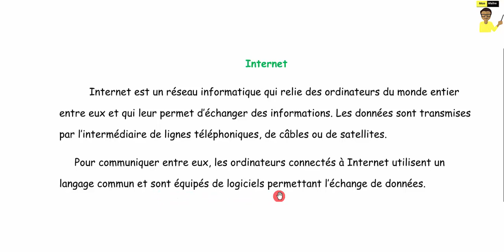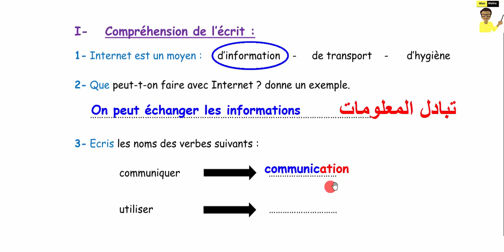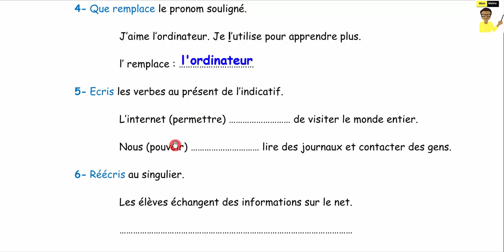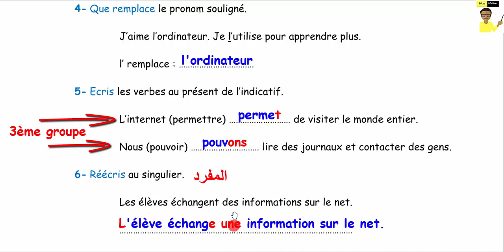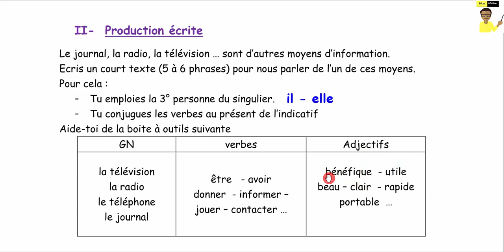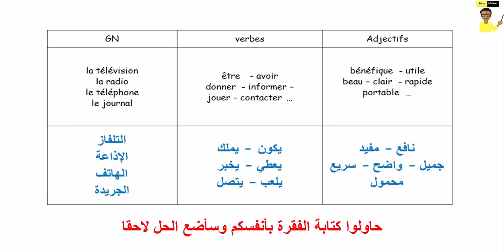Internet, Examen du 5AP 2019 | شهادة التعليم الابتدائي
Dans notre chaîne, nous allons répondre à vos besoins que vous soyez parents ou élèves.
Comment bien préparer l’épreuve de 5ème année primaire 2019 en Algérie ?
Comment comprendre et répondre aux questions des examens ?
Comment faire une production écrite correcte pour 4ème AP et 5ème AP ?
Comment surpasser les difficultés de la grammaire, la conjugaison et l’orthographe en 5ème AP ?
Comment bien écrire un paragraphe qui parle de métiers, d'animaux… ?
Nous vous aiderons à répondre à toutes ces questions dans notre chaîne.

Pour voir toutes nos vidéos sur les révisions et les leçons destinés aux élèves de l’école primaire en Algérie 3ème AP, 4ème AP et 5ème AP, n’hésitez pas à vous abonner à la chaîne.

في هذه القناة، سنلبي احتياجاتك سواء كنت من أولياء الأمور أو التلاميذ.
كيف تستعد بشكل جيد لاجتياز شهادة التعليم الابتدائي للعام 2019 في الجزائر؟
كيف نفهم ونجيب عن أسئلة الاختبارات والتقويمات؟
كيفية التغلب على الصعوبات في القواعد والإملاء وتصريف الأفعال في الخامس ابتدائي؟
كيف تكتب فقرة عن المهن والحيوانات للسنوات 4 و5 ابتدائي؟
كيف تقرأ نص صغير أو قصة؟
نحن نساعدك على الإجابة عن كل هذه الأسئلة في هذا الفيديو.